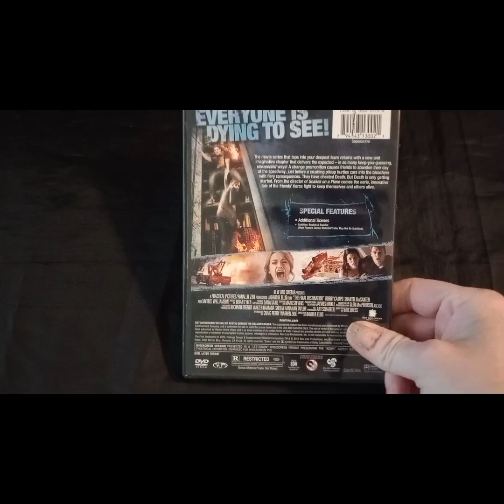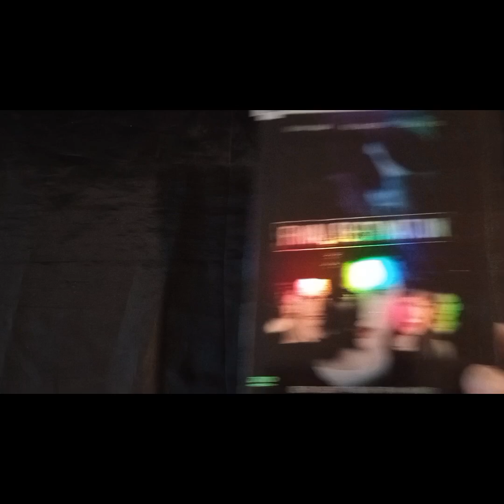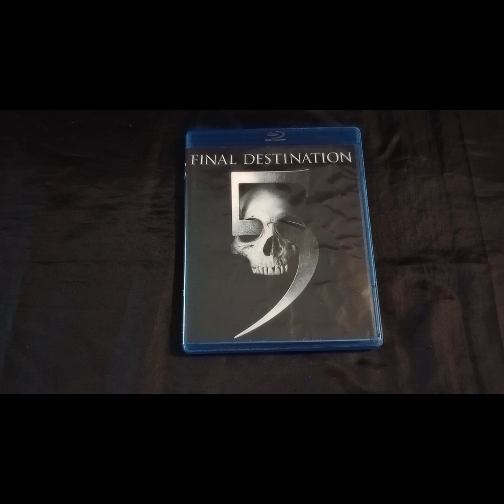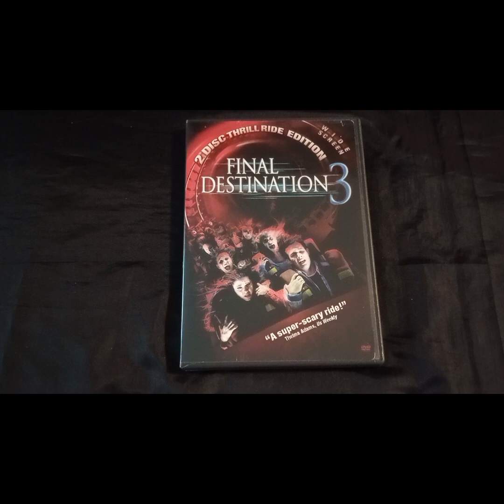FINAL DESTINATION Ranked!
Please check out Thehorrorman's ranking for Final Destination.